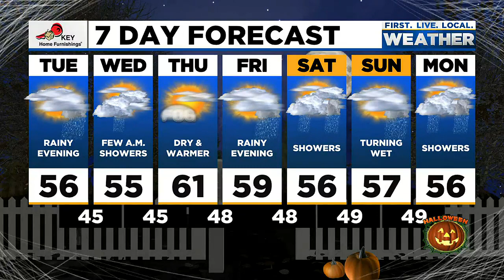Tuesday afternoon FOX 12 weather forecast (10/25)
Here is the weather forecast for the afternoon of Tuesday, October 25, 2022.